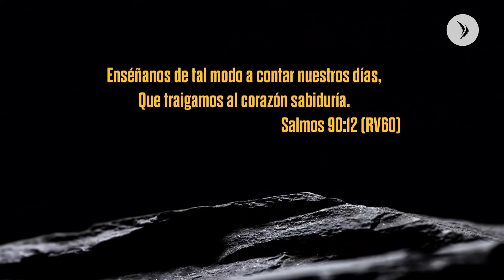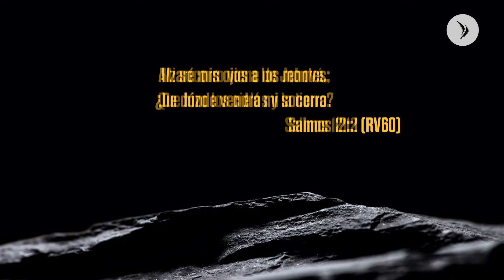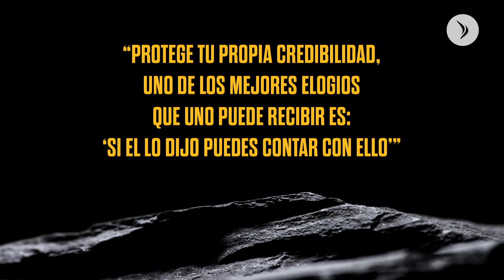Aprendiendo a vivir · Pastor Rubén Hernández (Influyentes)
Aprendiendo a vivir
Invitado: Rubén Hernández (Puerto Rico)
Seminario de hombres: INFLUYENTES.
Sábado 30 marzo 2019.

Iglesia Ammi
Barranquilla, Colombia